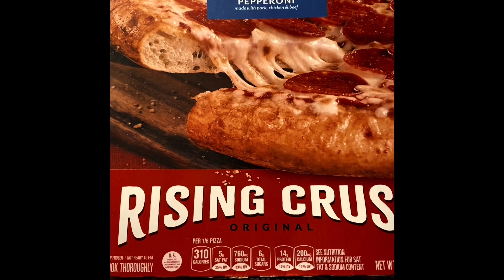DiGiorno Rising Crust Pizza 🍕 Review!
DiGiorno pizza rising crust pizza yum 😋